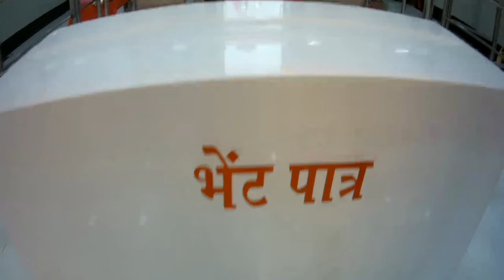रायपुर की सबसे बड़ी राम मंदिर !!! VIP Road district Raipur.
hello everyone- welcome to my YouTube channel Join jungle academy two friends aaj ki video main aapko Raipur ki Sabse Badi Ram Mandir hai Jahan Bhagwan Ram ji ka darshan karvane wala hun. Tu Chaliye aapko Lekar chalta hun mandir ki or doston yah Mandir bahut hi Sundar bani hai Aap Yahan Ek Bar Darshan karne Jarur Jaaye is place mein aapko Jaane Matra Se Hi Man Ko Shanti milegi to doston Yahan Temple VIP road per sthit hai. yah Mandir Subah Se Sham Tak Khuli rahti hai to Aap Yahan kabhi bhi Darshan karne Ja sakte hain

   👉👉two guys aapko ka video kaisa laga Mujhe comment Karen like Karen Apne doston ke bich share Karen AVN Mere YouTube channel ko subscribe karna na Bhule well I can button ko Jarur dabaye .

💗💗Apna Pyar banae rakhen💗💗